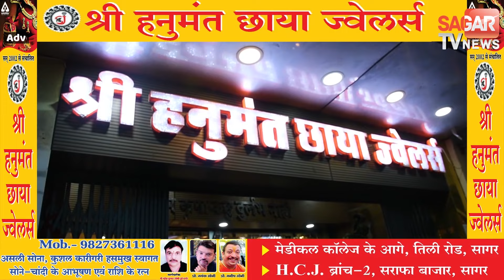सहेली ने अपने बॉयफ्रेंड के दोस्त से कराया सहेली का Rape Superfast_21_November_2021 || STVN INDIA